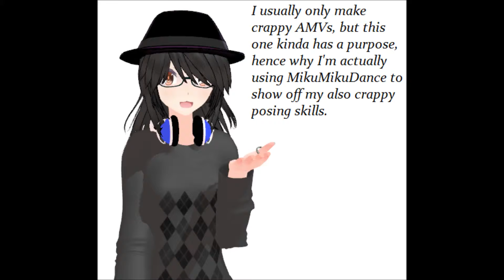BSTV Shoutout!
My friend Bront got a channel recently~ Last year sometime, I believe. See, he and are somewhat good friends, so I decided to give him a little shoutout~!! He says that, besides finding "the best script in the world", he will do gaming videos like Pewds and Tobuscus. You know, I even asked if we could do some kinda collab, but the anus never answered me back yet! xD
And I'm totally doing this on my own will! Bront didn't ask me to shoutout for him or anything~
The song is Heartbreaker by Pat Benatar.
Should I do more videos like this with MMD?